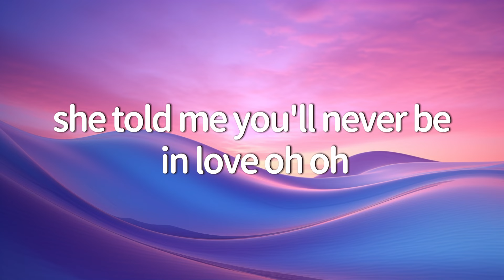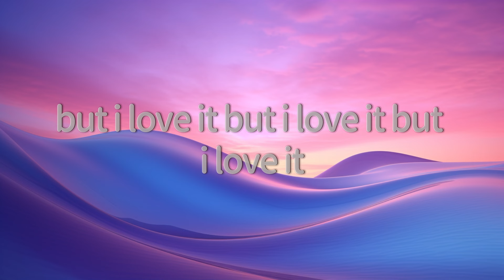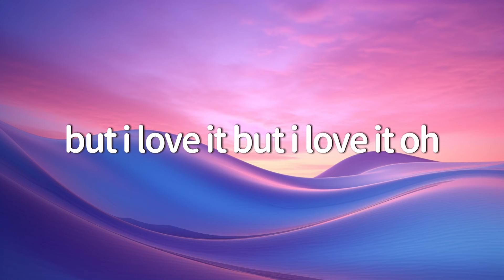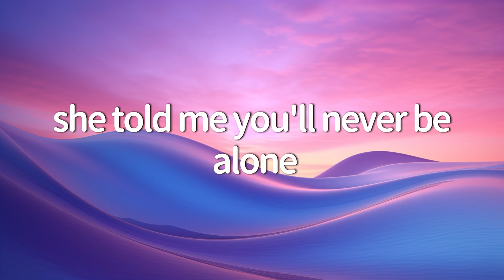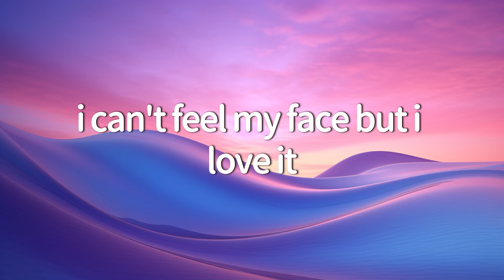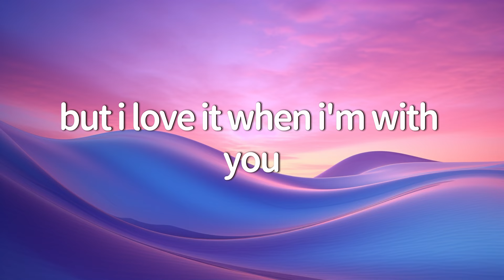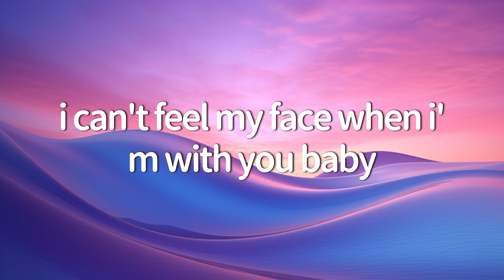The Weeknd - Can't Feel My Face (Lyrics)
🎙 Lyrics: Can't Feel My Face - The Weeknd
[Verse 1]
And I know she'll be the death of me
At least we'll both be numb
And she'll always get the best of me
But at least we'll both be beautiful and stay forever young
This I know, yeah, this I know

[Pre-Chorus]
She told me, "Don't worry about it"
She told me, "Don't worry no more"
We both know we can't go without it
She told me, "You'll never be alone", oh, oh, woo

[Chorus]
I can't feel my face when I'm with you
But I love it, but I love it, oh

[Verse 2]
All the misery was necessary when we're deep in love
This I know (This I know), girl, I know

[Chorus]
I can't feel my face when I'm with you (I can't feel my face)
But I love it, but I love it, oh (But I love it)
I can't feel my face when I'm with you (I can't feel my face when I'm with you)
But I love it, but I love it, oh (But I love it, but I love it)

[Chorus]
But I love it, but I love it, oh (But I love it, oh, I love it)
I can't feel my face when I'm with you (Said, I can't feel my face)
But I love it, but I love it, oh (When I'm with you, baby, when I'm with you, baby)
Hey!